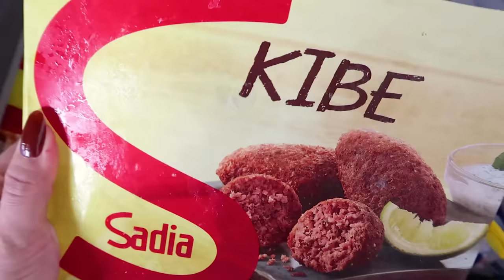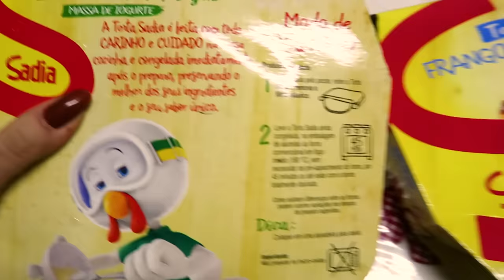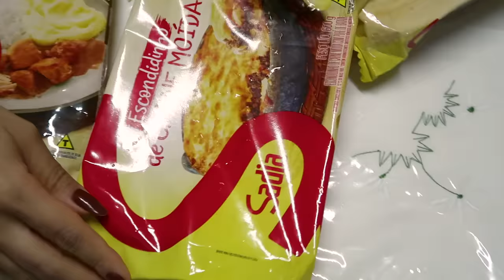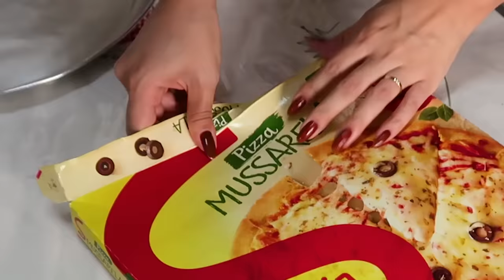24 HORAS SÓ COMENDO COMIDAS DA MARCA SADIA! | Blog das irmãs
24 HORAS SÓ COMENDO COMIDAS DA MARCA SADIA!
No vídeo de hoje nós comemos por 24 horas apenas comidas que são da marca sadia. Isso mesmo 1 DIA INTEIRO de comida congelada, ou quase né kkkkkk